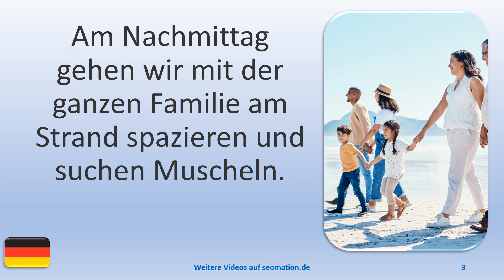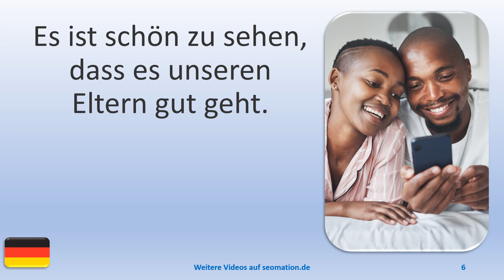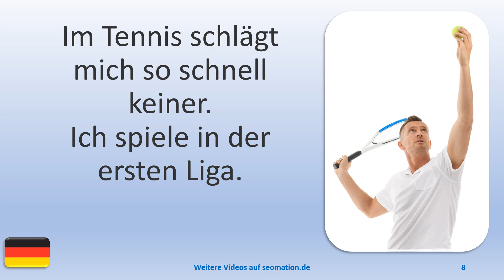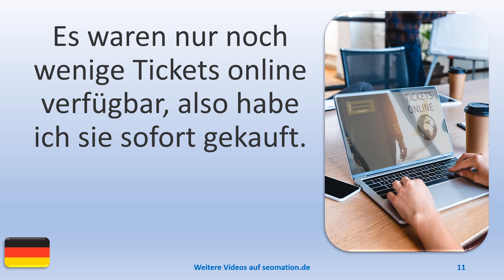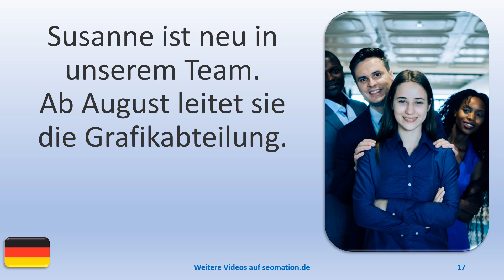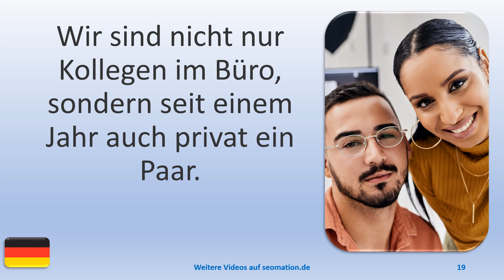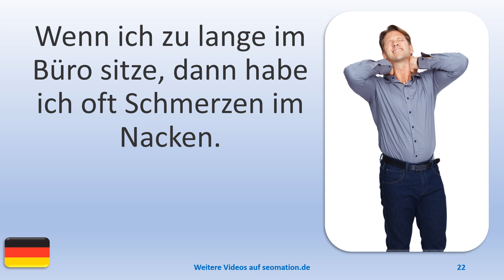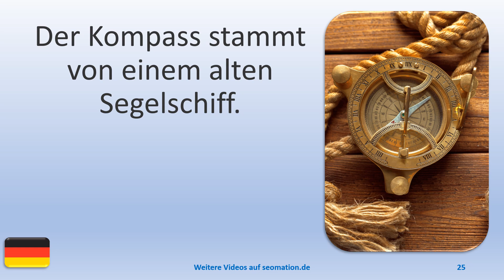▶️1638▶️ Ich lerne Deutsch mit Texten und Bildern in unterschiedlichen Situationen.